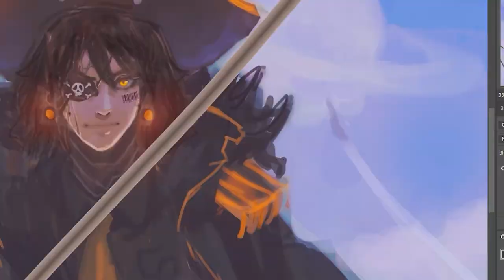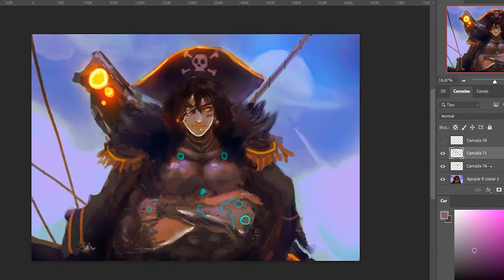CyberPunk Pirate: Painting Timelapse